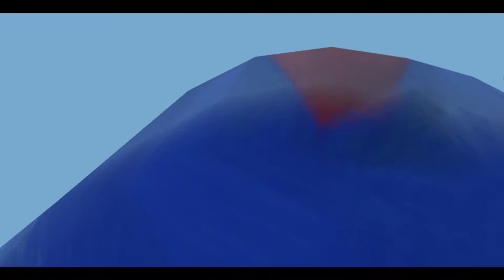VR Demo - Blortasia by Kevin Mack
Blortasia is a Virtual Reality Art Experience By Kevin Mack. An abstract art world in the sky. ​Fly freely through a surreal maze of evolving sculptures. I think Kevin is an important artist - this is a masterpiece. It demonstrates "The Power of Awe." Runs great on Oculus and HTC Vive. And only five bucks!